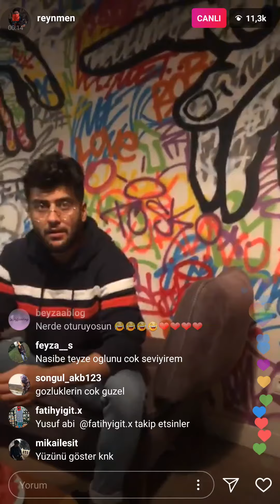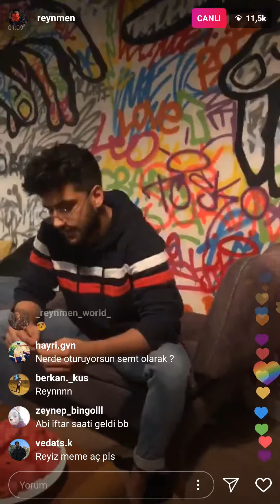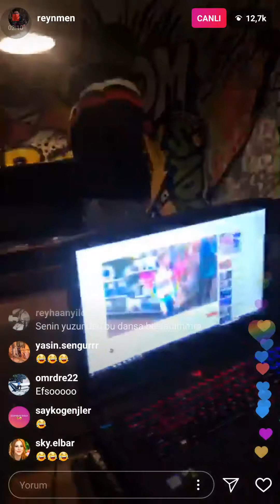REYNMEN CANLI YAYINDA DANS EDİYOR / HAFİF KOMŞUYA KAYIYOR / AMERİKADA ORUÇ TUTMADIĞINI AÇIKLIYOR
Bu video tutar mi la acaba dusuncesiyle attim